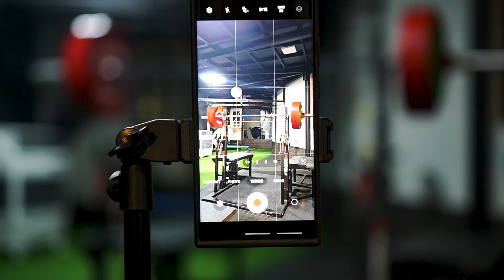Ending the block with Double PR's || Total 700kg X 2 || Tyson